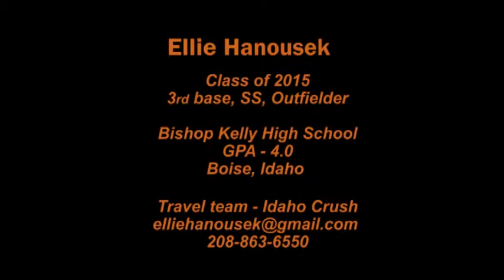Ellie Hanousek (2015/SS/3B/OF) Softball Skills Video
Ellie Hanousek (2015/SS/3B/OF), Idaho Crush 16U Softball Skills Video (filmed Fall, 2013)